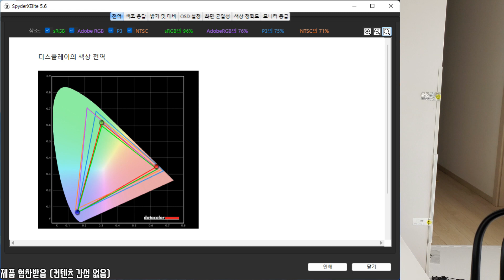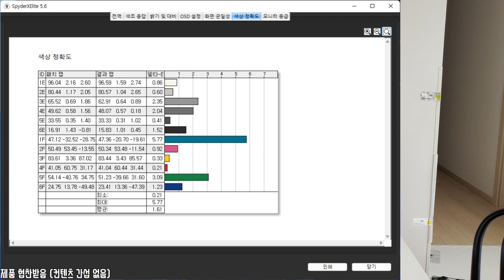[리뷰] 가성비 모니터 카멜 CM2410V + 모니터암 반값 이벤트!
카멜 CM2410V
상세 스펙
[색상영역] NTSC: 72% / sRGB: 100% /
[게임특화] FreeSync /
[단자정보] HDMI 2.0 / D-SUB